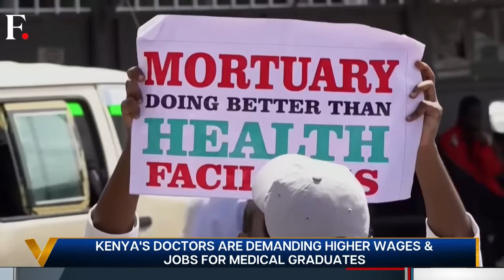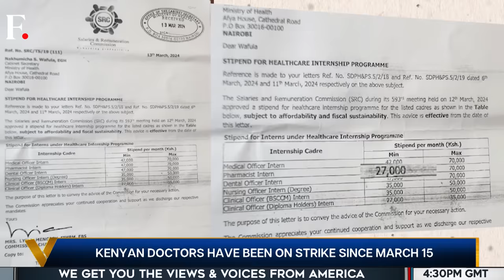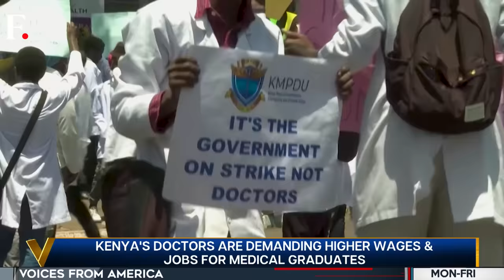100 Doctors Fired from Nairobi Hospital amid Kenyan Doctor Strike | Vantage with Palki Sharma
100 Doctors Fired from Nairobi Hospital amid Kenyan Doctor Strike | Vantage with Palki Sharma

Doctors in Kenya have been on strike for almost a month now. They are demanding higher wages and better working conditions. Medical Interns are at the centre of the row between doctors and the Kenyan government. The doctor's union wants the government to fulfil the promises it made to them 7 years ago, after the 100-day doctor strike in 2017. But the Kenyan government seems to be unilaterally renegotiating its earlier deal with the doctors. Kenya's President, William Ruto, says there isn't enough money to pay doctors the salary they want. Can the doctors and the Kenyan government reach a new compromise before the country's healthcare system collapses?